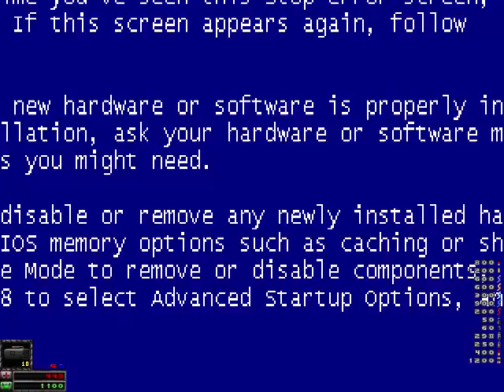Me Playing RUSSIAN OVERKILL